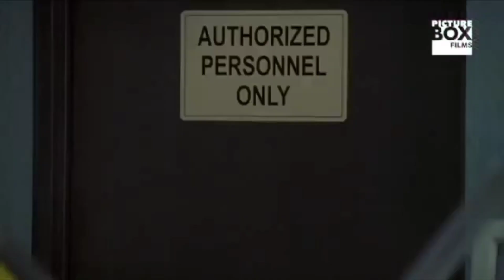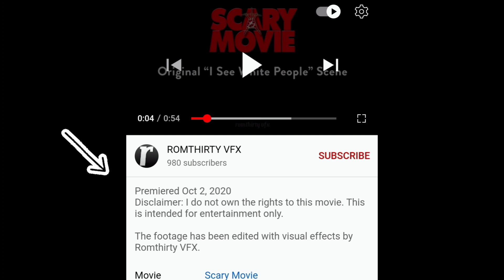Scary Movie "I See White People" Debunked!